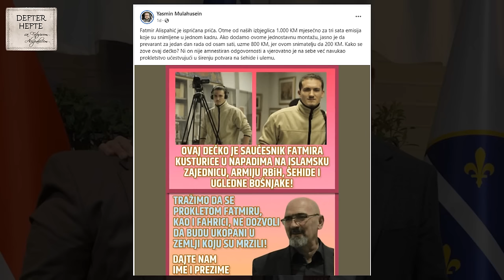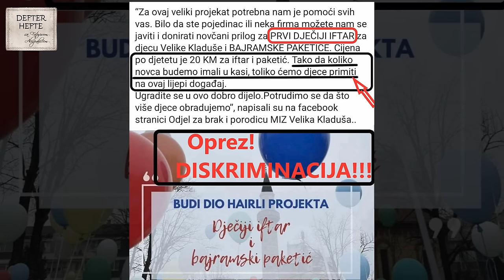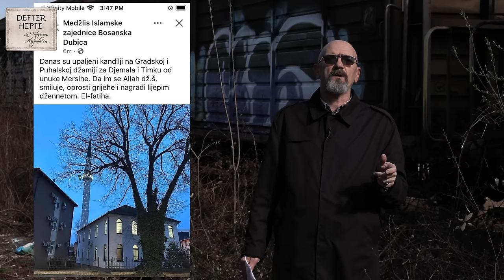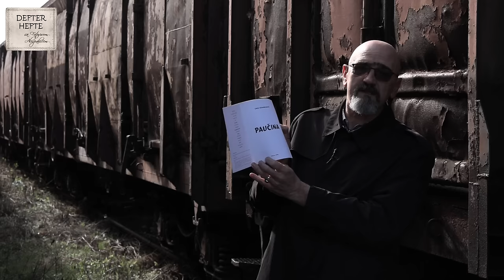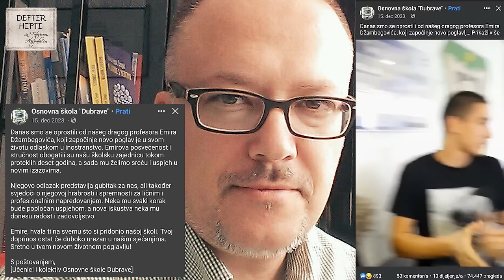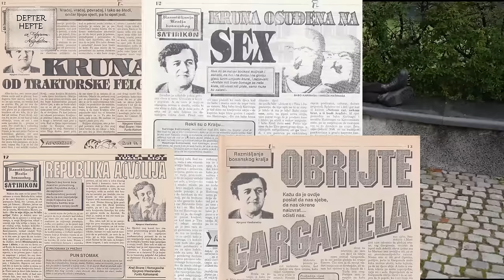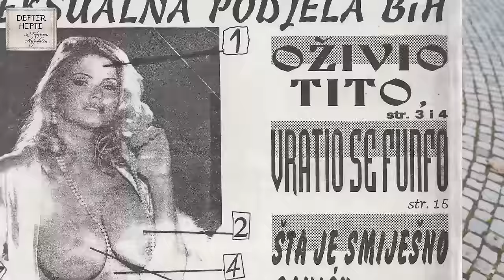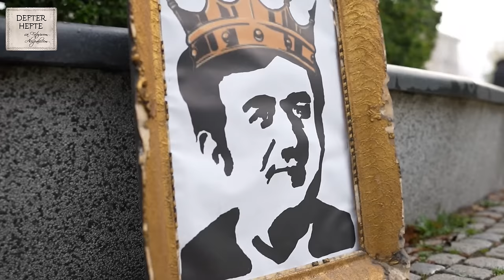Defter hefte 502, 17.03.2024.